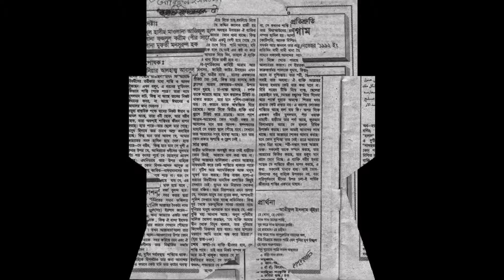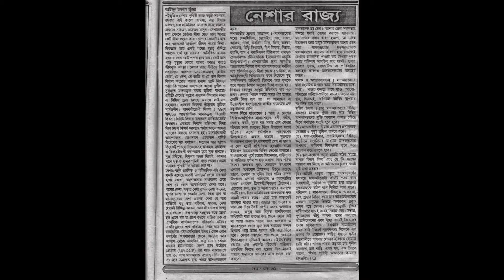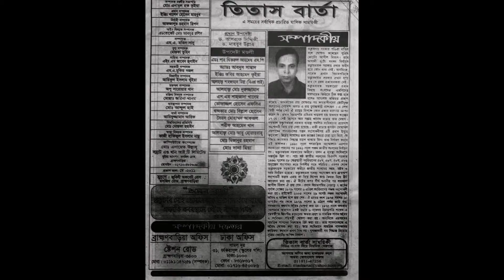স্মৃতির সুর - Memories Tune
See More.